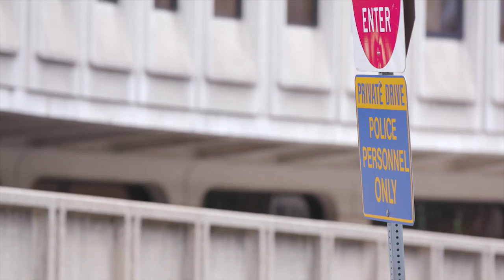"Finally Free" - The Tony Wright Story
Convicted of a crime he did not commit, Tony Wright tells his story of perseverance on We Need To Talk. With the help of The Innocence Project, football, faith and family, he was set free.